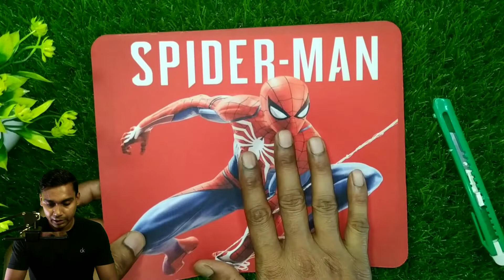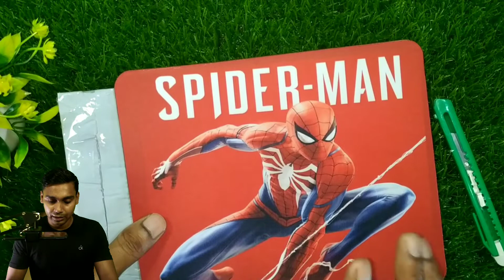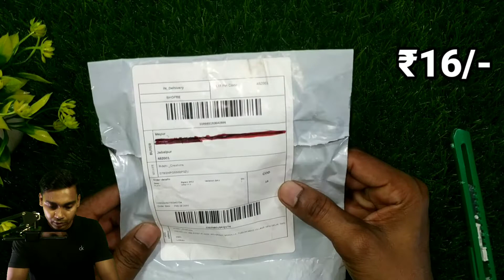Shopee Only ₹8 Products Unboxing 🔥|| 5 Products Start ₹8 🔥 || Part-3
Shopee Products Unboxing 🔥|| 5 Products Unboxing Start ₹8 🔥 || Part-3

1. Mobile Stand

2. Mouse Pad ( Spiderman )

3. Mouse Pad ( Spiderman Logo )

4. Collar Mic

5. Bandanaa Black

Your Quarries:
1. shopee product unboxing
2. shopee product review
3. unboxing shopee product
4. unboxing shopee item
5. shopee haul
6. shopee 5 products unboxing
7. shopee loot unboxing
8. shopee priducts starting 8 rupees
9. shopee unboxing
10. shopee hote deal
11. 5 products starting from ₹8